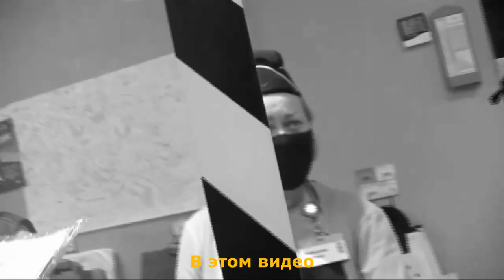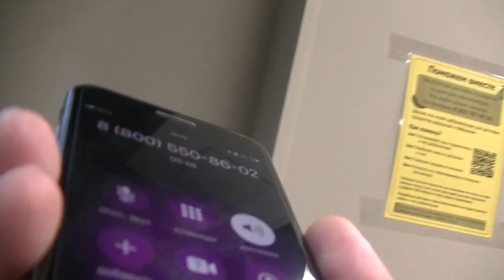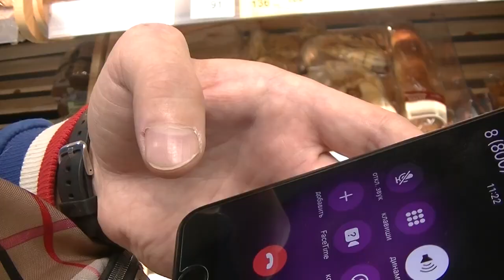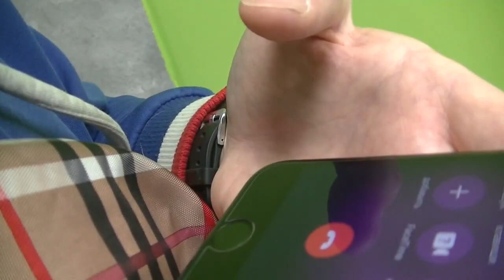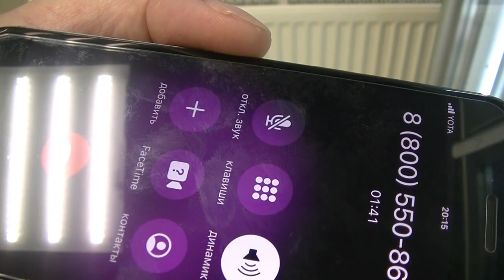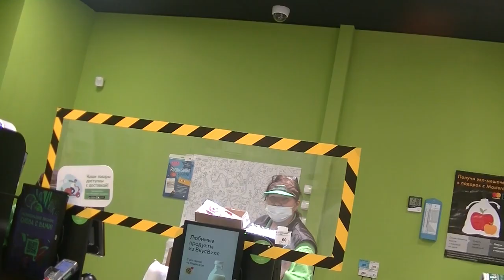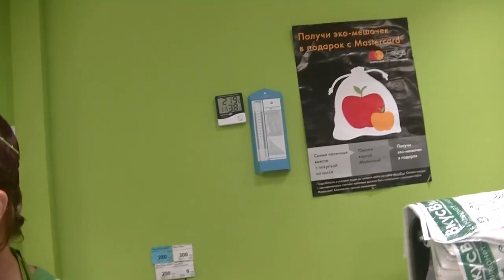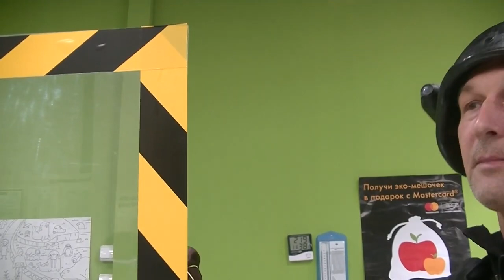Борзый ЧОП хочет вырвать камеру / Кирилл Яковлев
САНКТ-ПЕТЕРБУРГ, ПРИМОРСКИЙ РАЙОН, УЛИЦА САВУШКИНА, ДОМ 124. "ВкусВилл".
ВСЕ ПОДРОБНОСТИ В РОЛИКЕ.

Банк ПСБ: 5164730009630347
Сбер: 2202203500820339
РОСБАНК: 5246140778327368